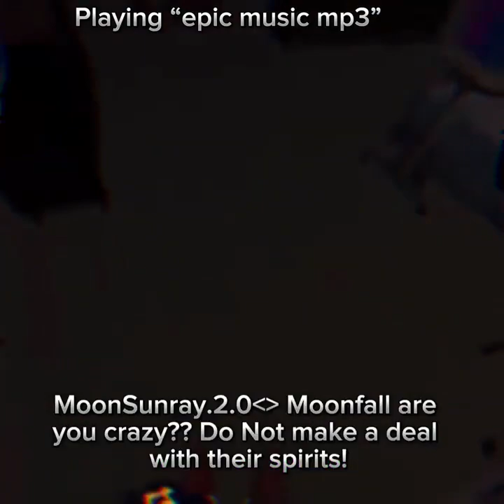[Minecraft Batim] Daycare For Hire S3 Intermission 2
Moonbackup.memoryfile “how is this deleted??”

Actors
—Artzii Inkk team—
Solarsammyyt
Korupted27
Guy
Ashlynx
Dragons_fury
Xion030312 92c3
A_lil_doodler
Robrodestroyer50
Kitkat
Sunnystyles
Rawramscary
Ashtheblugamer
Swagboi14